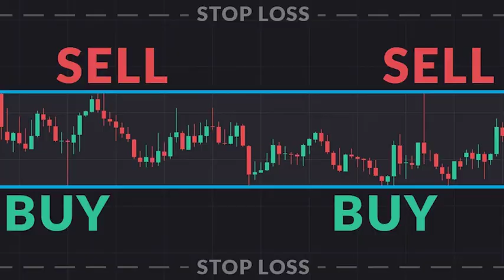Black Monday S1 E3 - Executive Summary, Discussion and Analysis | Item Two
Summary and analysis of business/finance concepts from Showtime's Black Monday Season 1 Episode 3

Topics in Video:
1987 Stock Market Crash
War Machine
Trading Firms
Bonds
Corporate Stocks
Futures Contracts
Options Contracts
Investment Banks
Proprietary Trading Firms
Real-Estate Investing
Parking Shares
Bank Accounts
Break-Up Value
Shell Companies
Algorithmic Trading
Short Selling
Robber Barron
JP Morgan
John D Rockefeller
Andrew Carnegie
Indian Rupee
Currency Trading
USD/INR in 1987

Music for Black Monday on Item Two:
You Spin Me Round (Like A Record) by Dead Or Alive